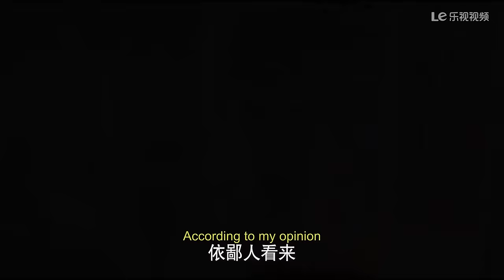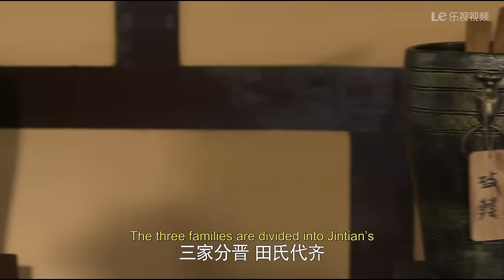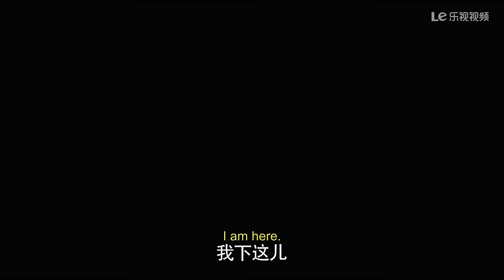【Full Movie】霸道皇帝有意選太子，心机女以为自己儿子势在必得，不料最后却是羋月之子更胜一筹，皇帝瞬间明白誰才是未來的明君！💞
【劇名|】芈月传 | The Legend of Mi Yue